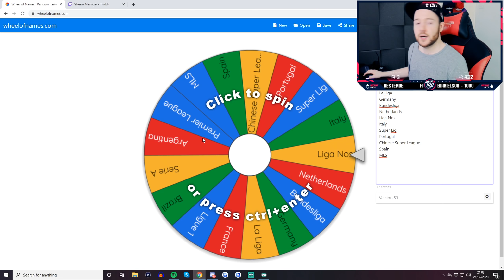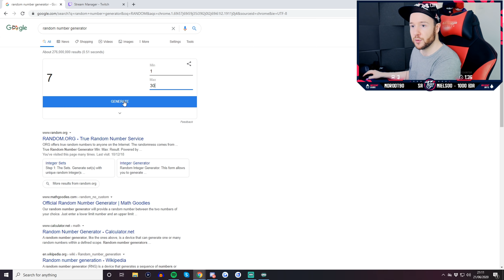YES!!! PLAYER MOMENTS SBC!!!! ULTIMATE RTG #277 - FIFA 20 Ultimate Team Road to Glory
FIFA 20 Ultimate Team Road to Glory

Hats & Hoodies to come very soon!

PRIME ICON PACKS SBC

SUMMER HEAT PROMO

SUMMER HEAT NDOMBELE

SUMMER HEAT MENDY

FIFA 20 ULTIMATE RTG